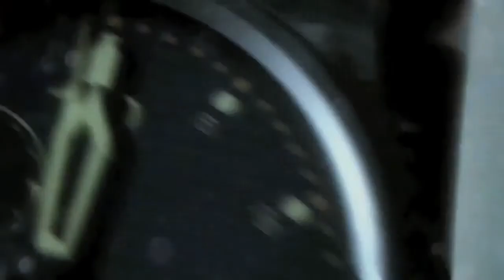Wolfenstein - Introduction (Français)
Wolfenstein (2009) - Vidéo d'introduction du jeu - (c) Raven Software, id Software & Activision